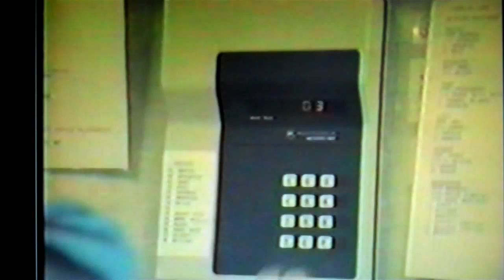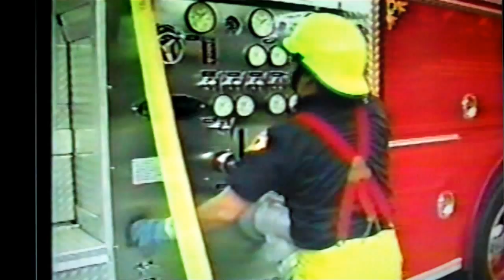DISTRICT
DISTRICT FIRE DEPARTMENT